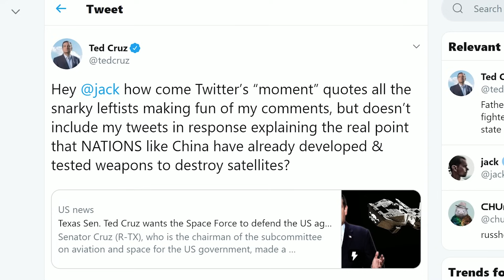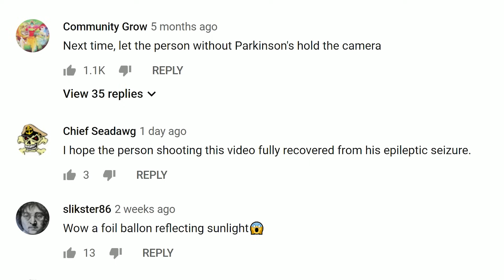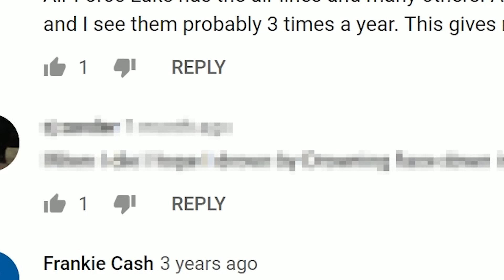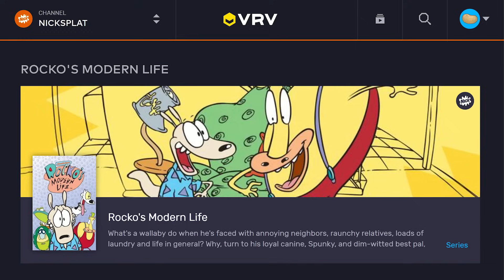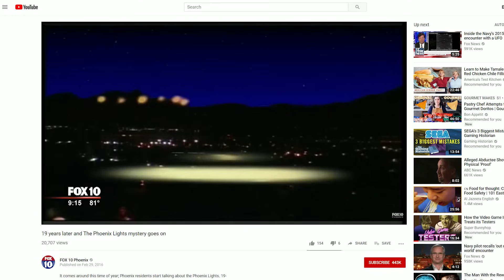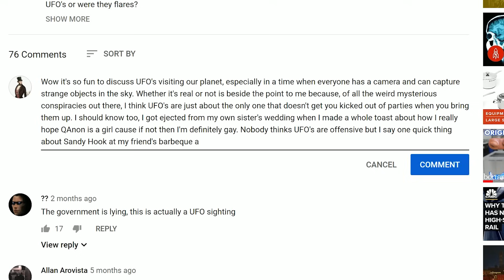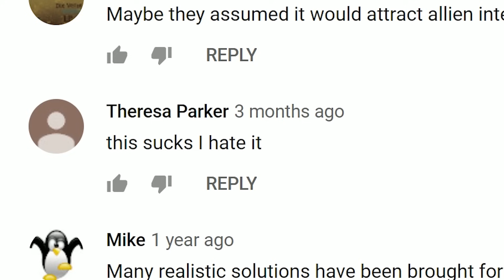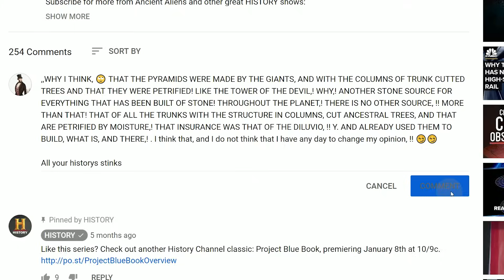Internet Unsolved Etiquemysteries: "UFOs"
Special thanks to Shawn Kohne for eating a million cheesesteaks for VRV.CO/BigMoney, find his channel here!